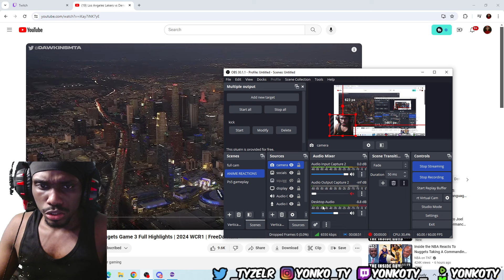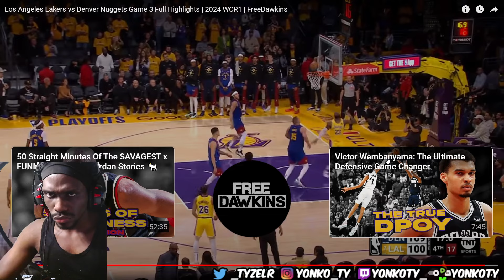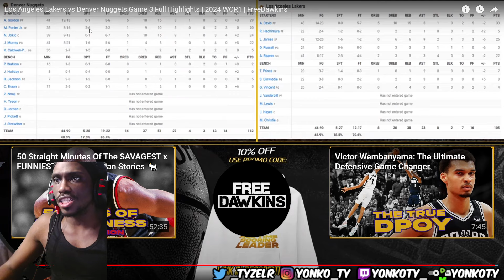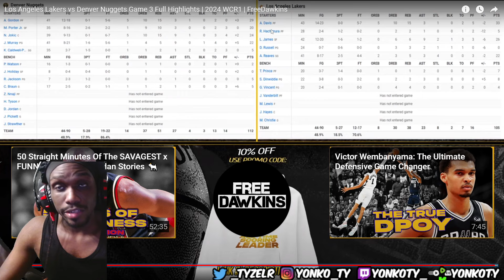IM DONE!! Los Angeles Lakers vs Denver Nuggets Game 3 Full Highlights 2024 WCR1